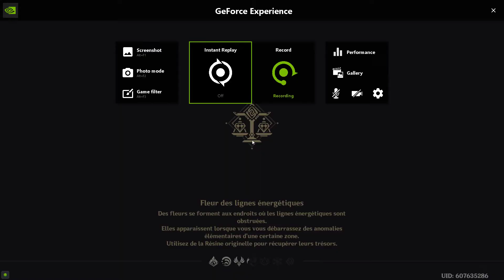Genshin Impact | Shot with GeForce